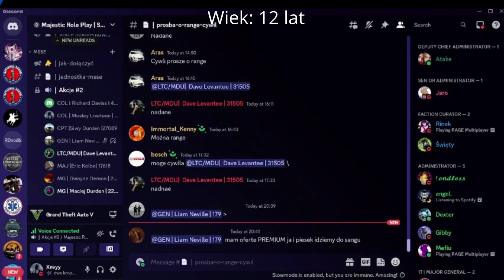Dejw na przestrzeni lat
no dave co innego xdd